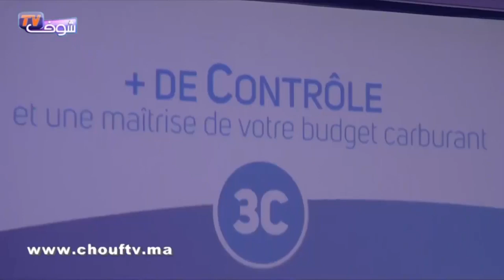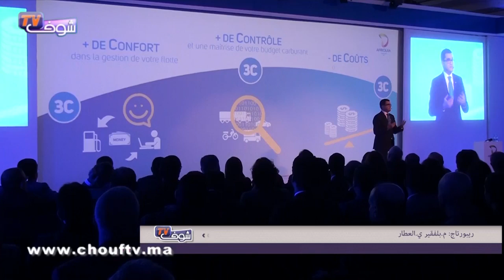الحصاد اليومي.. الديستي ينجح في إيقاف 7 متطرفين من تنظيم الدولة على علاقة بجبهة البوليساريو